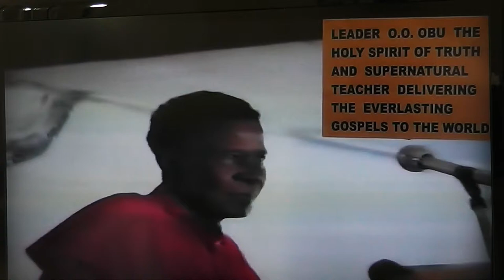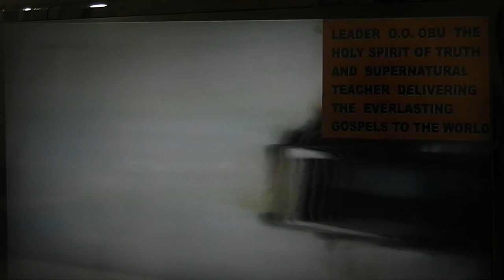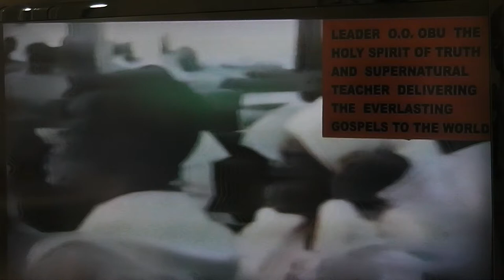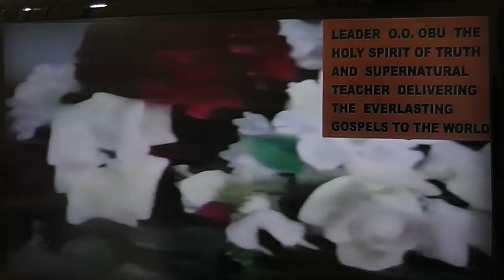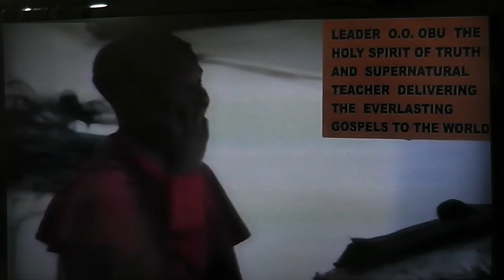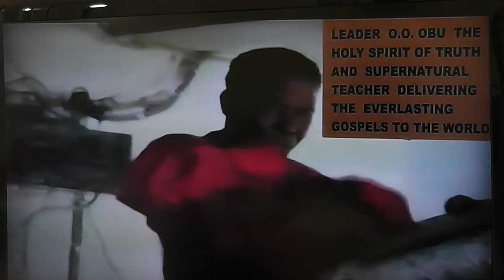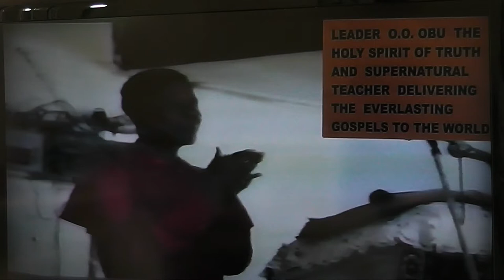V E G A N I S M PART 3